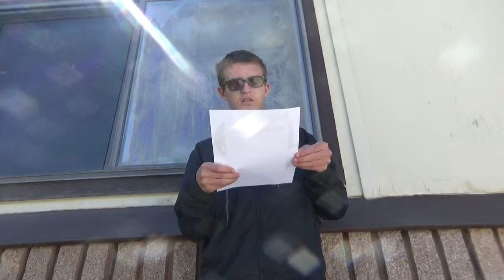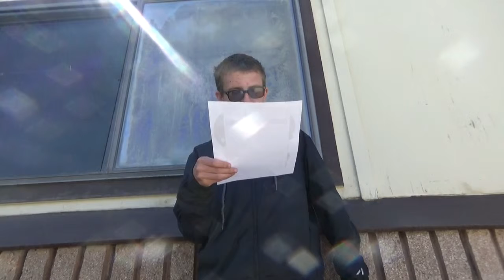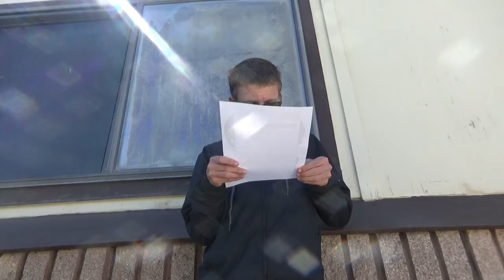MHS Bulletin April 29, 2019